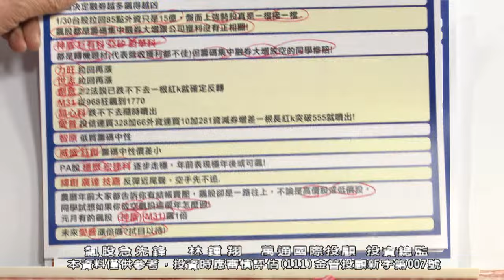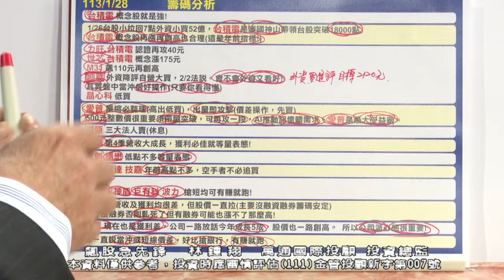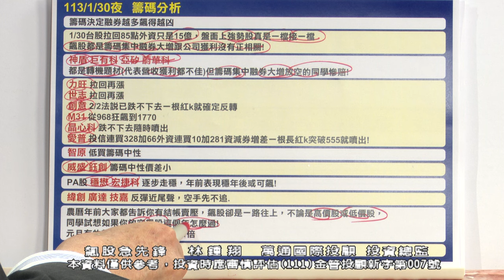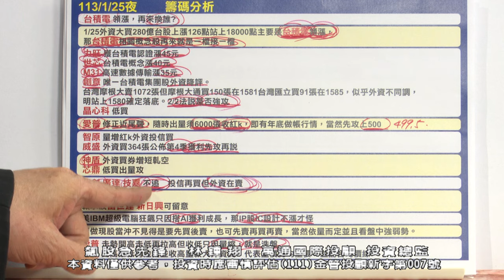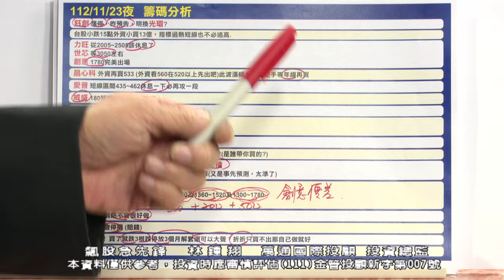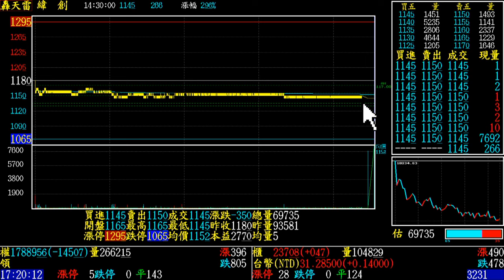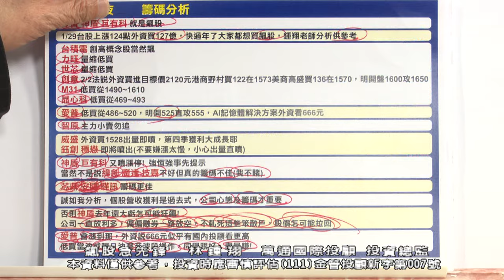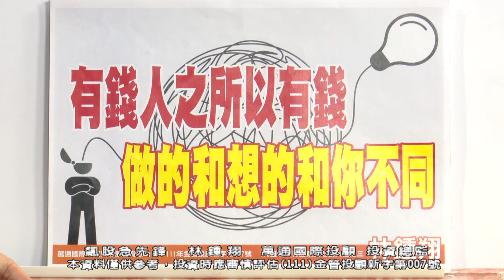20240131 1700 林鍾翔 飆股急先鋒【安國⊕、神盾⊕、M31再創高】